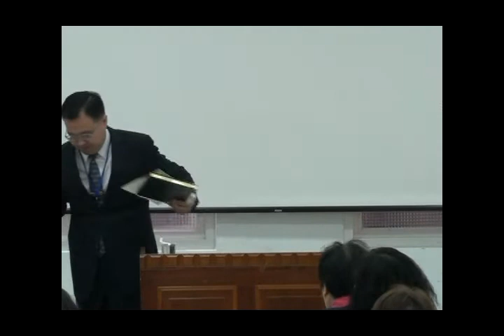兒童排見證聚會-結語與禱告-吳復華暨郭尹輝弟兄